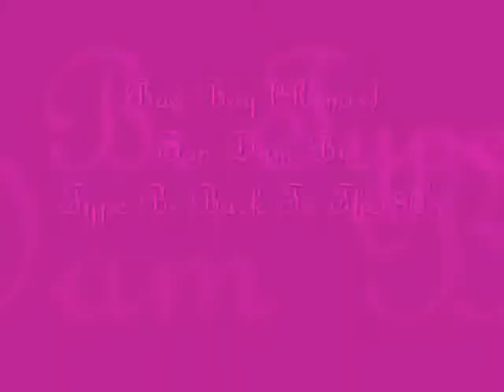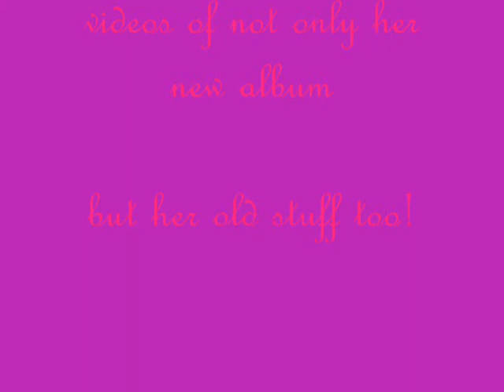Bad Boy (Remix)~Son Dam Bi Type "B" Back To The 80's Track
please visit so I can win some socks lol
This is the remix of Bad Boy on Son Dam Bi's new album Type "B" Back To The 80's with new pictures of Son Dam Bi who elaisfangirl @ helped me with. I DO NOT OWN THE PICTURES OR THE MUSIC USED IN THIS VIDEO I'M JUST A FAN. Hope you enjoy it and the credits song is Bad Boy (Ballad Version) on the her Mini Album Vol.1 thankies ^_^ Even though this is different from what I usually listen to I'm learning Korean and I looked into music and books and I found that I love Son Dam Bi's music no matter what song..but rock will always be my 1st love..